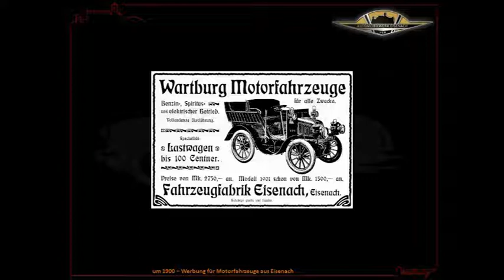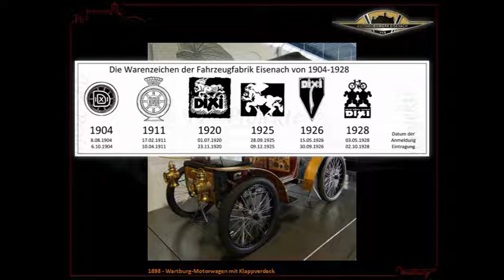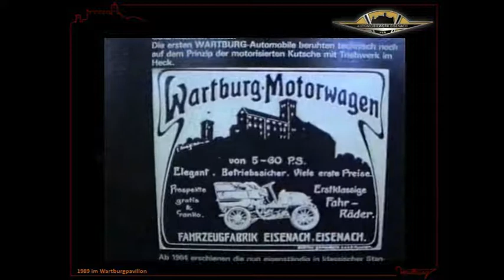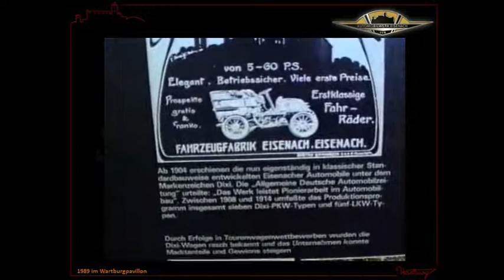FFE, BMW, AWE & mehr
In 15 Minuten wird ein kleiner Streifzug durch die Geschichte des Automobilbaus in Eisenach, einige Bilder der Mappe (aus DDR-Zeit) "Vorfahren des Wartburg 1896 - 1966" und ein kleiner Film aus dem alten "Wartburgpavillon" (1989) gezeigt.

Fotos:  AWE-Eisenach (Archiv); Delcampe; Peledog; Car Info; Deutsche Fotothek; Harald Spiegel; Bundesarchiv: Bild 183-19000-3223 / CC-BY-SA 3.0; Softeis; Ralf Roletschek; Thomas Dörfer; Bergfalke 2; Jiří Sedláček; Lehmann Automobile; Oldtimer Markt 3/2016 (Archiv); Siegfried Traub; Andreas Beyer; Michael Hundt; Horst Ihling; Michael Stück; TP-Projekte
Filmaufnahmen:  Gerhardt Krohn (1989)
Informationen:  Wikipedia (Automobilwerk Eisenach)
Idee, Design, Texte, Sprecher:  Th. Peter
Produktion: TP Projekte aus Mühlhausen/Thür.
2022